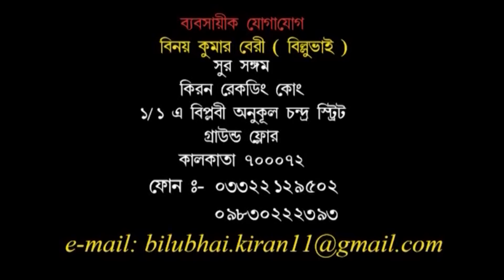যাত্রা পালা । সিঁথির সিঁদুরে হায়নার থাবা । পার্ট ৪ অফ ৪ । Kiran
JATRA PALA | SITHIR SINDURE HAYNAR THABA PART 4 OF 4 | PROTUSHA , RITAM SAMIR GHOSH | KIRAN

STORY : UTPAL ROY

DIRECTION : TAPAN CHAKROBORTY

CASTING : PROTUSHA CHATTERJEE , RITAM SAMIR GHOSH , ARUP BANNERJEE , MS RAASHI , ASHISH GHOSH , DEBI PATRA ,CHANDAN JANA , SHYAMAL DAS , MRIJYUN MALLICK , ANUP CHAKROBORTY , NILANJANA, BANALATA DAS , & TAPASH ADHIKARI,

PRODUCTION : NEW RAJDEEP OPERA

PRODUCER :MUKUNDA MAITY , N. MAITY & RAJU MAITY.

LABEL : KIRAN

1/1A BIPLABI ANUKUL CHANDRA STREET
KOLKATA : 700072, WEST BENGAL, INDIA